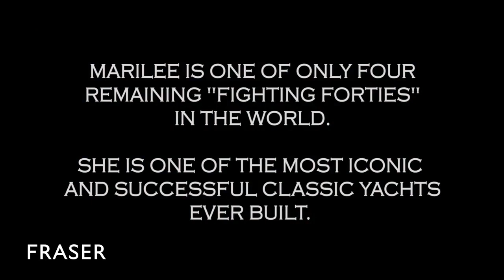MARILEE - 17.98M/59' Herreshoff 1926/2017 Sailing Yacht for Sale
Sailing Yacht MARILEE represents a unique opportunity to own a 1926 Herreshoff NY40 which is rebuilt/refitted to exacting original standards. With both Gaff and Marconi rigs as part of the inventory, she is loaded with gear and sails and ready for her next life.

Every inch of MARILEE was painstakingly brought back to original designs. New rig and rigging installed, new teak decks, new sails purchased, and all new systems installed. A relaxed, stylish and very high-quality interior was designed, built and installed.

She is now a virtually new classic 1926 yacht ready for the next 100 years!

Built/Refit: 1926/2017
Builder:  HERRESHOFF
Length: 17.98M (59'00")
Beam: 4.27M (14'00")
Draft: 2.49M (8'02")
Hull: Wood
Engines: 1 X VOLVO D3110
Exterior Design: NATHANIEL HERRESHOFF
Interior Design: STEPHENS WARRING

Configuration:
Staterooms: 1
Guests: 4